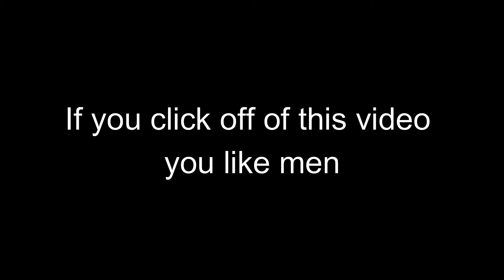4 retards play gang beasts